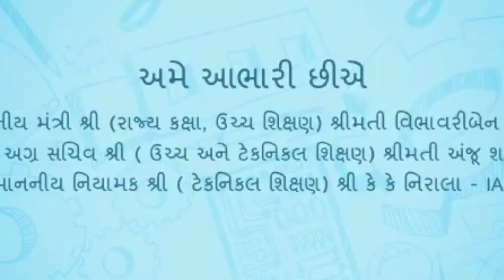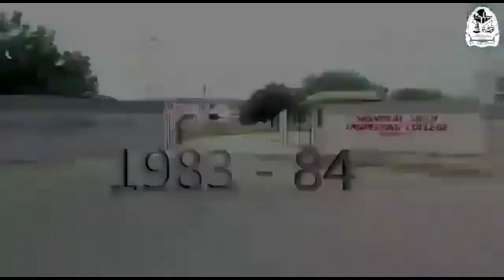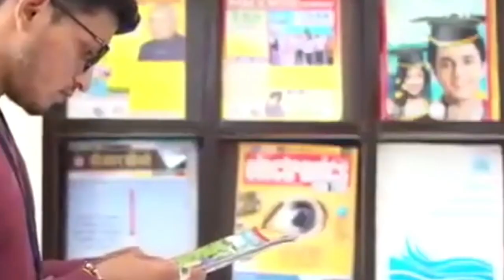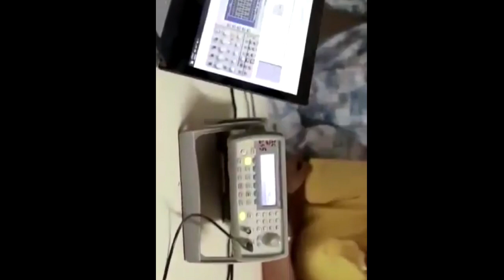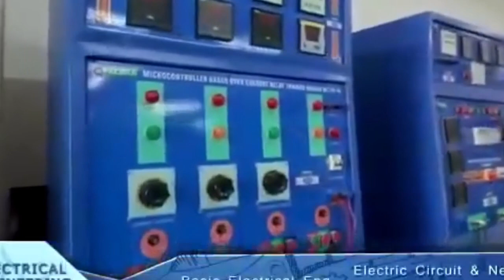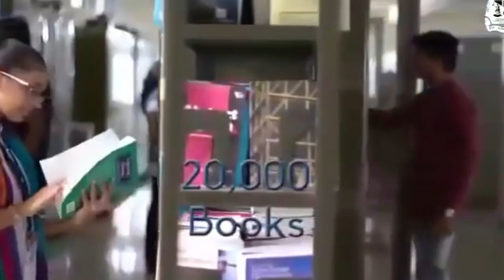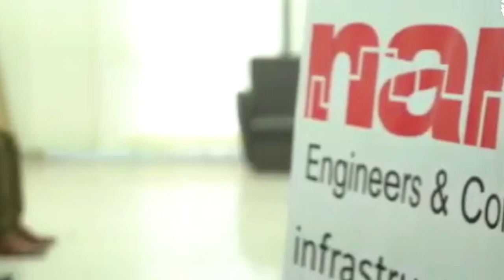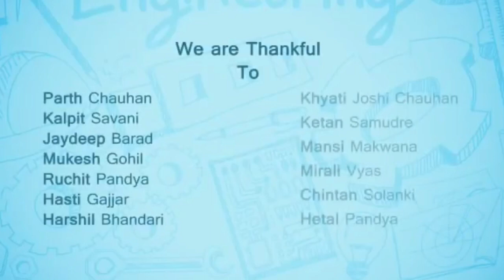shantilal Shah engineering College bhavnagar | ssec bhavnagar | placement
shantilal Shah engineering College bhavnagar | ssec bhavnagar | documentry | placement

shantilal Shah engineering College Bhavnagar
ssecg

shantilal shah